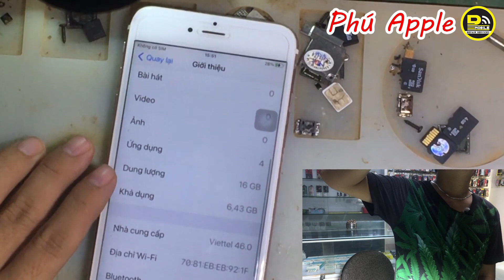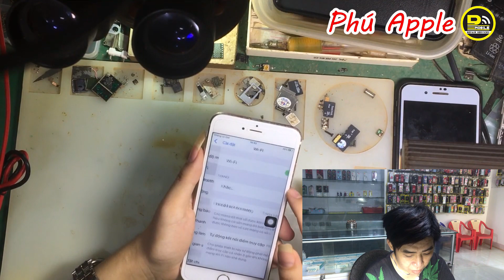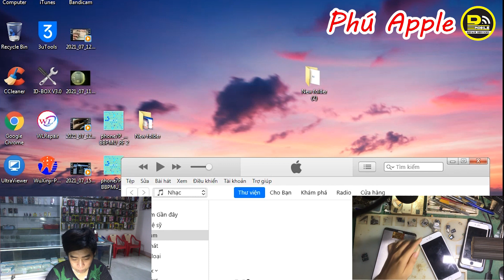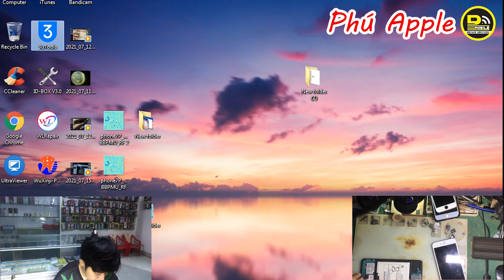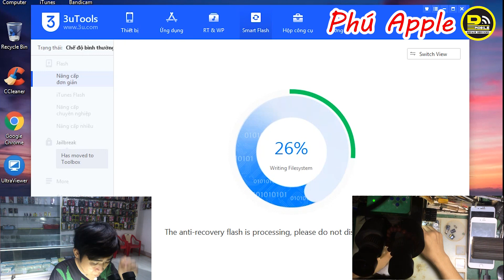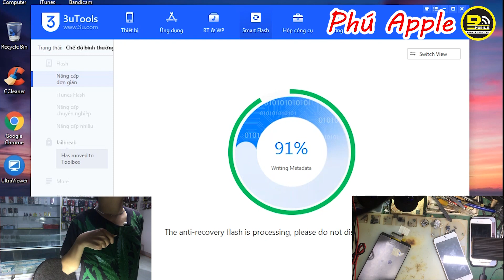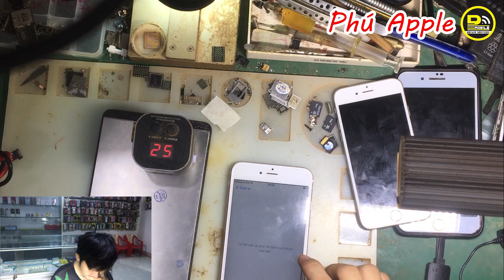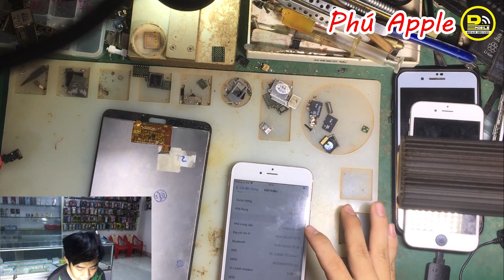Quá Trình Nâng Cấp Dung Lượng Ổ Cứng Iphone 6sp 16gb Lên 128Gb |Phú Apple| #8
Hôm Nay Mình Sẽ Chia Sẻ Cho Các Bạn Quá Trình Mình Nâng Cấp Dung Lượng Cho Iphone 6sp Nha